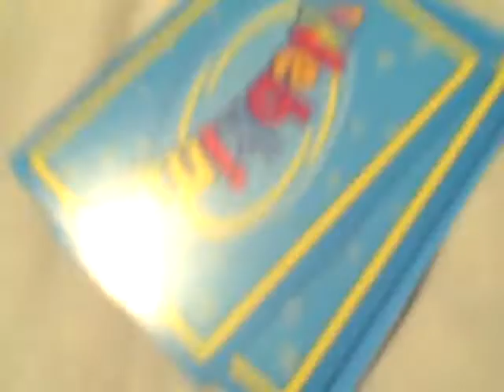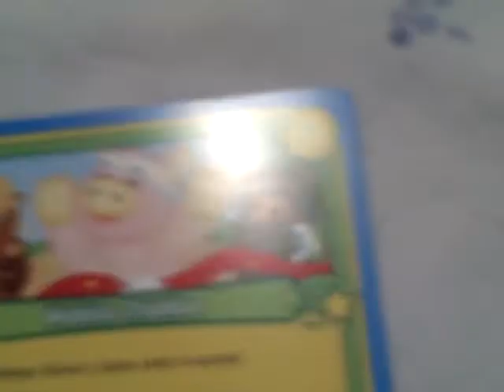Meet my Webkinz and Build a Bears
A fabulous video to go after "Meet my Webkinz 1" ! (by the way i have 24 now i just forgot fluffy in another room.